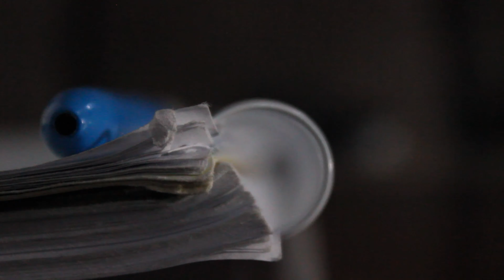Macklemore's Same Love VS Bandz a Make her Dance by Juicy J | Song of the Year - 2012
We take a quick look at the two tracks for best hip hop song of the year in 2012, and talk about it for a bit. You don't have to watch the video to figure out which one it is